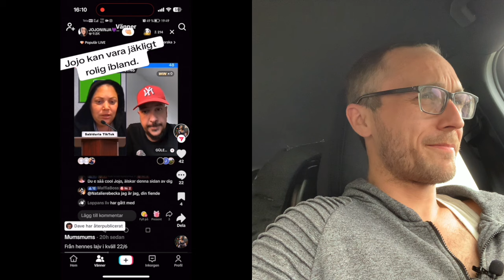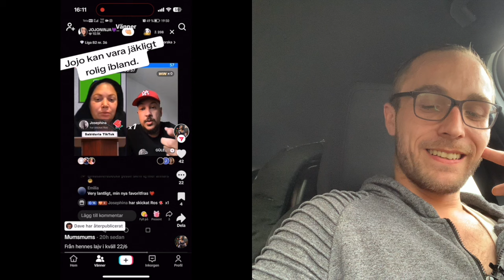TikTok - Paret | Jojoninja Och Snabbaryck7 | It's Very Lantligt!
Denna video måste ni bara se!
För en gångskull var faktiskt jojoninja rolig!
Här bjuder hon på en riktigt bra svengelska-kurs !